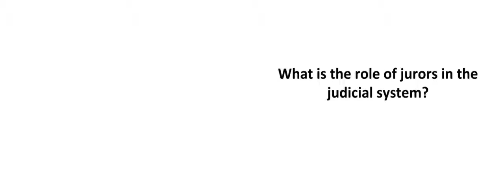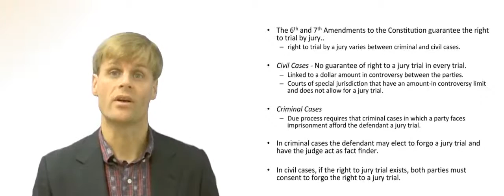Right to Jury Trial Under 6th and 7th Amendment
What is the right to jury trial under the 6th and 7th Amendments of the US Constitution?